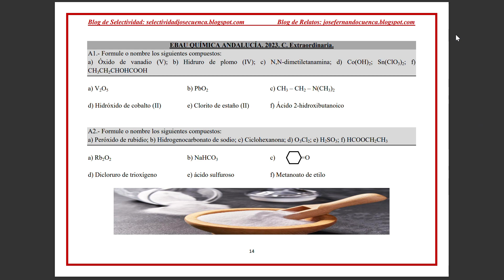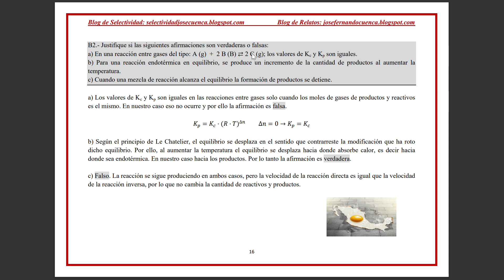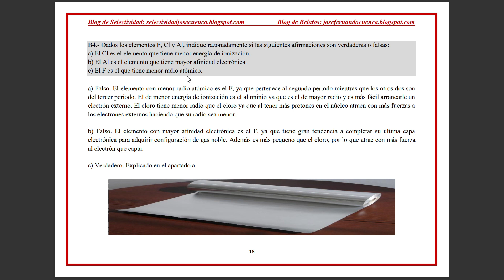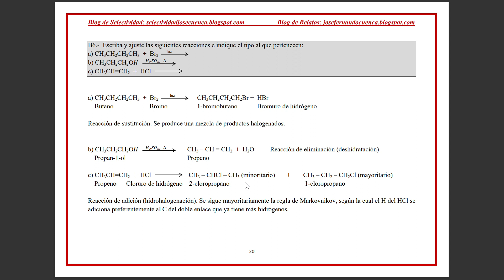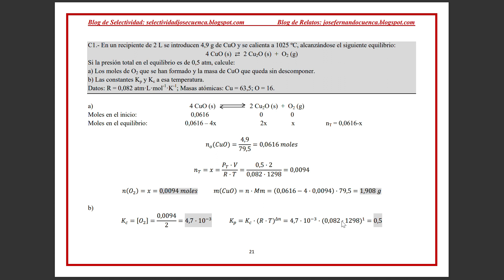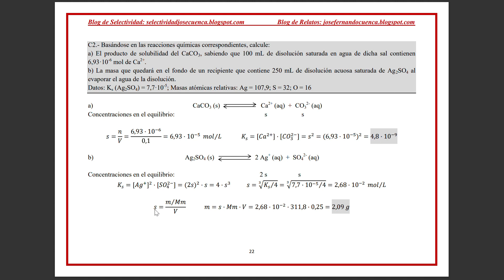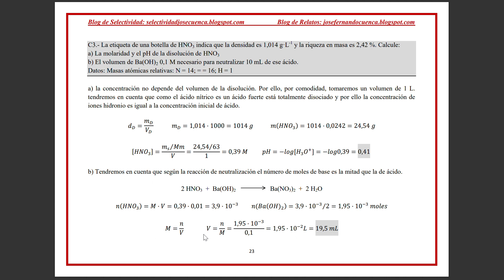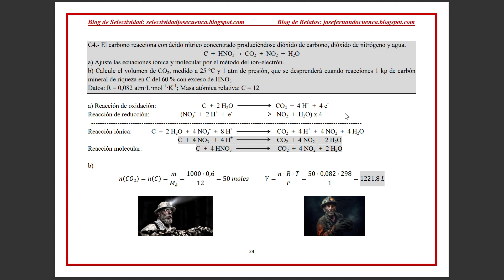EBAU QUÍMICA ANDALUCÍA 2023. C. Extraordinaria. Examen resuelto. José Cuenca.